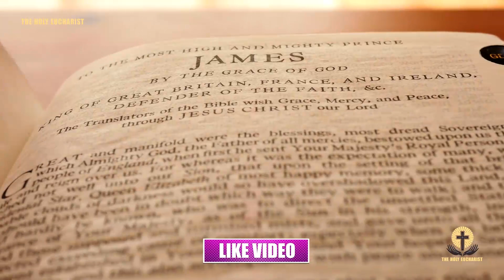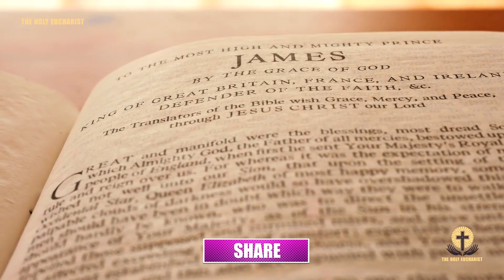St. Michael: As Moon’s Brightest, 7.30 Pm This’ll Appear In The Dark & Make Your Night Become Tragic